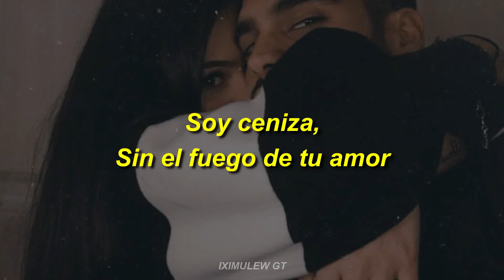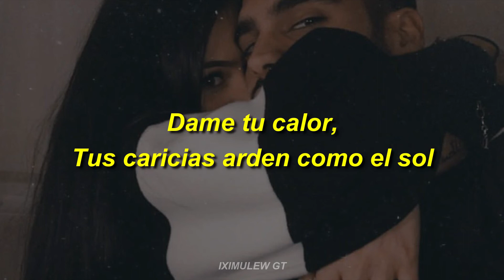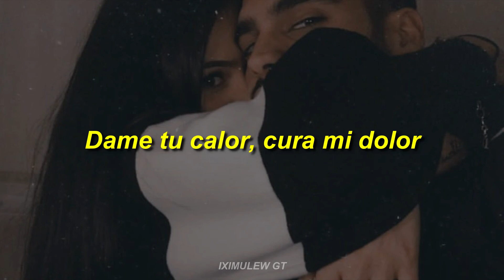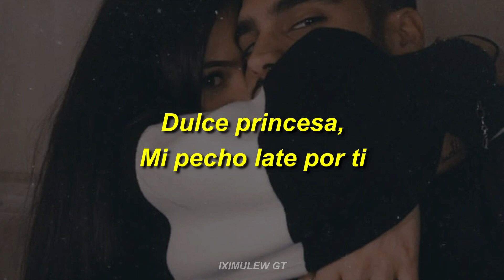el Tambor de la Tribu - Princesa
Del álbum FELINA
Año 2017